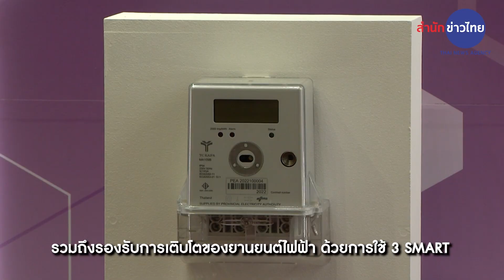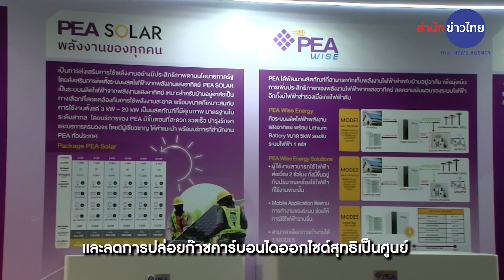63 ปี การไฟฟ้าส่วนภูมิภาค Digital Grid & Green Energy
ตลอดระยะเวลา 63 ปี การไฟฟ้าส่วนภูมิภาค (PEA) มุ่งมั่นให้บริการพลังงานไฟฟ้าและดำเนินธุรกิจอื่นที่เกี่ยวเนื่อง เพื่อตอบสนองความต้องการของลูกค้าให้เกิดความพึงพอใจทั้งด้านคุณภาพและบริการ ตอบสนองวิสัยทัศน์ “ไฟฟ้าอัจฉริยะ เพื่อคุณภาพชีวิตที่ดีอย่างยั่งยืน” SMART ENERGY FOR BETTER LIFE AND SUSTAINABILITY

ในโอกาสครบรอบสถาปนา การไฟฟ้าส่วนภูมิภาค วันที่ 28 กันยายน 2566 PEA เดินหน้าบริหารจัดการพลังงานไฟฟ้าให้มีประสิทธิภาพด้วยระบบไฟฟ้าอัจฉริยะ เป็นมิตรต่อสิ่งแวดล้อมอยู่คู่กับชุมชนอย่างยั่งยืน มุ่งเน้นการเป็นระบบดิจิทัลรองรับพลังงานสะอาด พลังงานแห่งอนาคตสู่ประชาชนผู้ใช้ไฟฟ้าอย่างต่อเนื่องและมีประสิทธิภาพ รวมถึงรองรับการเติบโตของยานยนต์ไฟฟ้า ด้วยการใช้ 3 SMART ได้แก่ SMART ENERGY, SMART ENVIRONMENT, SMART MOBILITY รองรับการเติบโตของยานยนต์ไฟฟ้า เพื่อขับเคลื่อนไปสู่ DIGITAL GRID & GREEN ENERGY SMART

ENERGY  : สร้างนวัตกรรมด้านพลังงานใหม่ ผลิตไฟฟ้าจากพลังงานทดแทนมากยิ่งขึ้น เพื่อมุ่งสู่พลังงานสะอาดและลดการปล่อยก๊าซคาร์บอนไดออกไซด์สุทธิเป็นศูนย์  เช่น  โครงการ SMART GRID, PEA SOLAR, PEA WISE ENERGY, PEA VOLTA, DC Wallcharge,  มิเตอร์อิเล็กทรอนิกส์

SMART ENVIRONMENT : รับผิดชอบต่อสังคมและสิ่งแวดล้อม มุ่งเน้นการลดการปล่อยก๊าซเรือนกระจก พัฒนาและส่งเสริมโครงการเพื่อยกระดับคุณภาพชีวิตของสังคมและชุมชน ผ่าน ESCO MODEL และ EPC MODEL

SMART MOBILITY : พัฒนาช่องทางดิจิทัลสำหรับบริการลูกค้าผ่านช่องทาง PEA Smart Plus และ PEA e-Service ตอบสนองพฤติกรรมของผู้บริโภคที่เปลี่ยนแปลงไป ด้วยเทคโนโลยีที่ทันสมัย สะดวก ง่ายต่อการใช้งาน

PEA พร้อมขับเคลื่อนสู่องค์กรไฟฟ้าอัจฉริยะ พัฒนาองค์กรอย่างต่อเนื่องด้วยความรับผิดชอบต่อสังคมและสิ่งแวดล้อม มุ่งมั่นให้บริการพลังงานไฟฟ้าและธุรกิจเกี่ยวเนื่องครบวงจรและมีประสิทธิภาพ มั่นคง ปลอดภัย เชื่อถือได้ สร้างสังคมสีเขียวสู่ความเป็นกลางทางคาร์บอน (Carbon Neutrality) และการปล่อยก๊าซเรือนกระจกสุทธิเป็นศูนย์ (Net Zero Emissions) เพื่อคุณภาพชีวิตที่ดีอย่างยั่งยืน